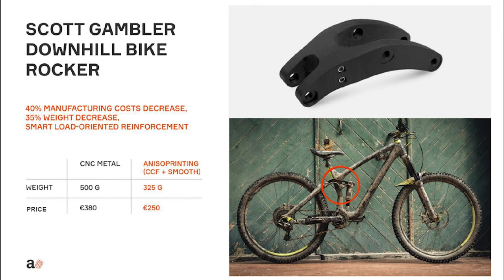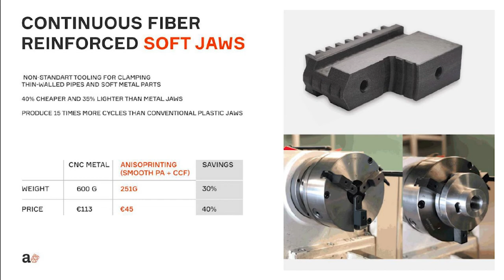Anisoprint Composer A4 - Continuous Carbon Fibre Printing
In this series we look at the Anisoprint Composer A4 continuous carbon fibre 3D printer. Discover material options available, how to get return on your investment and some user case studies.

Intro: 0:00
Open or Closed System? 0:45
The Two Composer Options: 2:12
Overview of the Material Options: 2:37
Economic considerations: 3:33
Case Studies: 4:30